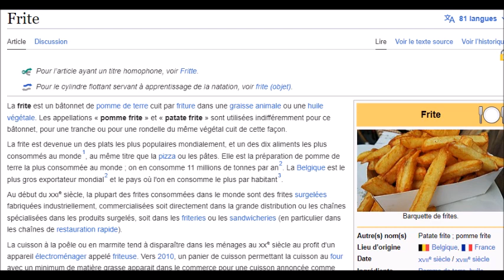12 Coups de Midi la Question qui met le Seum aux Belges et aux Ch'tis